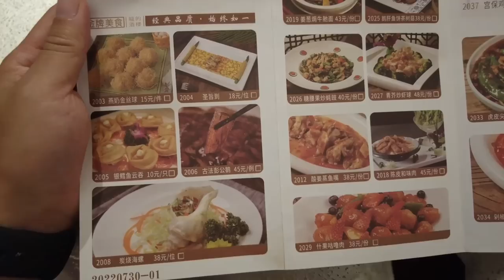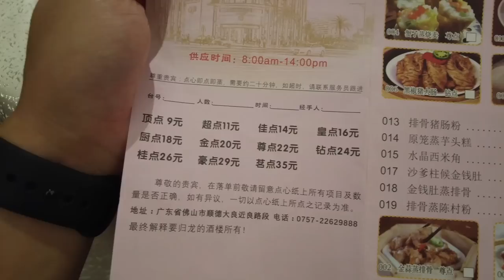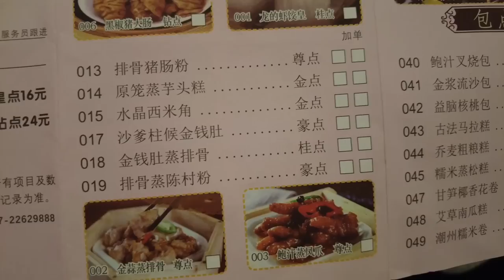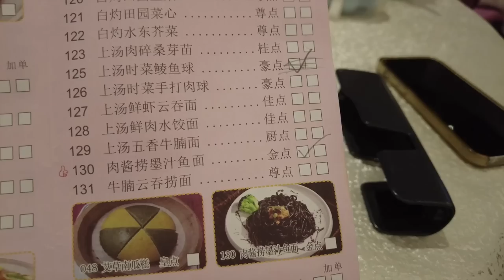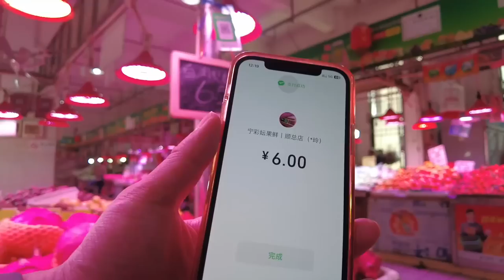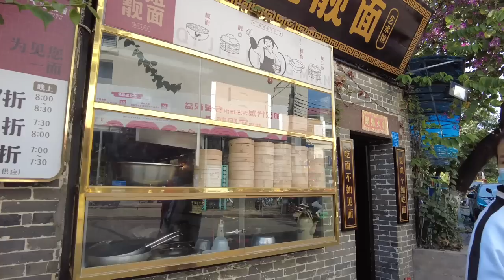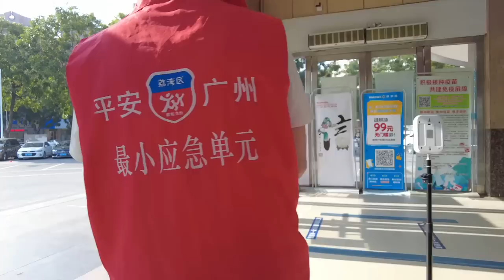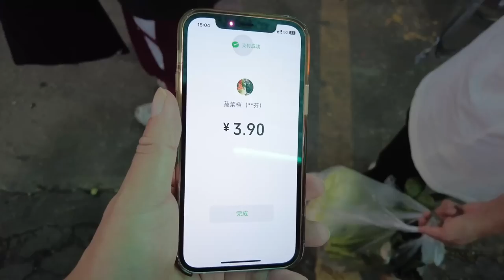【广州漫步粤菜美食探店】人均消费35元！顺德超级老字号粤菜酒楼！平靓正！超级豪华！本地人首推！绝不能错过！传统市场买菜！最著名小食！dimsum Canton Food Tour｜GuangZhou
餐厅名称：龙的酒楼
餐厅地址：广东省佛山市顺德区近良路6号
餐厅消费：生滚牛肉粥 ￥21，砂锅排骨腊味饭￥25，锦鲤龟苓膏￥27，肉酱捞墨汁鱼面 ¥21。三人茶位 ¥17.40，消费合计 ¥111.40

Chapters:
00:00 Intro
00:39 顺德老字号「龙的酒楼」饮早茶食点心
06:02 生滚牛肉粥/砂锅排骨腊味饭/锦鲤龟苓膏/肉酱捞墨汁鱼面
16:12 喂肥猫咪/顺德市民检验核酸现场
22:18 市场菜价昂贵/金鱼市场
27:36 顺德金榜市场食双皮奶/饮正宗水牛奶
34:36 芳村中市市场买菜
39:54 Ending